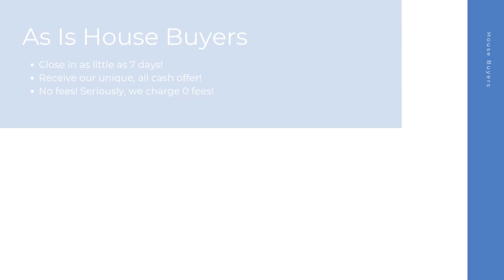House Buyers Boca Raton Florida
At House Buyers, we are fast house buyers and are interested in houses, townhouses, condos, and many other properties in Boca Raton FL. Repairs are not needed because we purchase homes as-is! Connect with our cash house buyer team for your all cash offer and get started today! We look forward to hearing the details of your property.

Cash House Buyers Boca Raton FL

House Buyers In My Area Boca Raton FL

Cash House Buyers Near Me Boca Raton FL
We are known as one of the best online house buyers Boca Raton FL!

Here at House Buyers, we put the sellers needs first. We have helped many home sellers across Boca Raton FL since 2013 sell their homes fast. As fast and easy house buyers, our team here at House Buyers can't wait to connect with you and create an all cash offer for your house.

as is home buyers near me Boca Raton FL
home buyers in my area Boca Raton FL
cash home buyers in my area Boca Raton FL
cash home buyer Boca Raton FL
home buyer near me Boca Raton FL